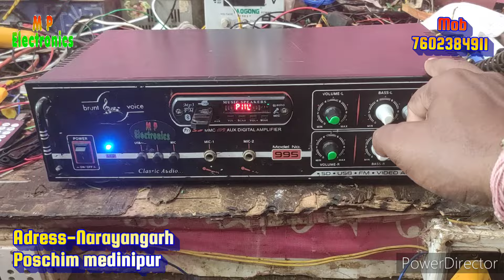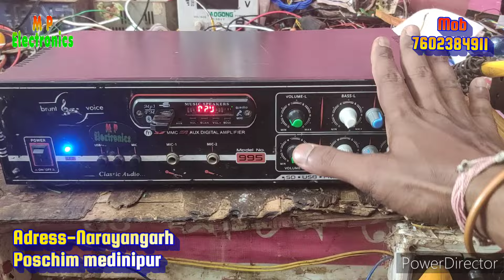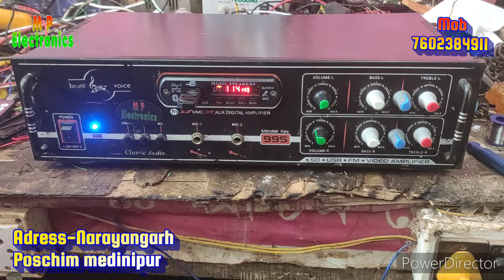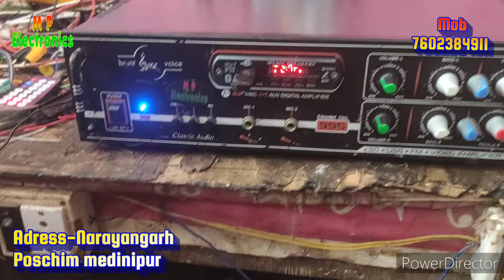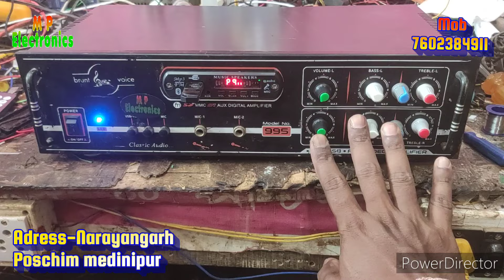200 ওয়াট🔊স্টিরিও এমপ্লিফায়ার🎵200 watt🎧stereo amplifier🎶old to New !!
200 ওয়াট🔊স্টিরিও এমপ্লিফায়ার🎵200 watt🎧stereo amplifier🎶old to New !!

এই ধরনের যে কোনো এমপ্লিফায়ার বা প্রেসার বোর্ড করো লাগলে যোগাযোগ করতে পারেন - ৭৬০২৩৮৪৯১১

যে কোনো প্রান্তে ক্যাশ অন ডেলিভারি দেওয়া হয়

(কেউ যদি দোকানে এসে নিতে চান আমার দোকানের
ঠিকানা - চৌরঙ্গী , নারায়ণগড় , পশ্চিম মেদনীপুর , পিন - ৭২১৪৩৭ মোবাইল নাম্বার - 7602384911)

               🙏🙏🙏🙏ধন্যবাদ🙏🙏🙏🙏